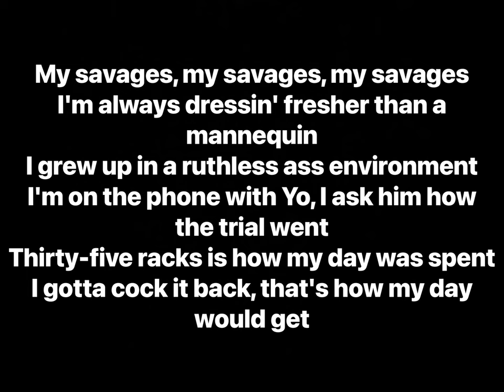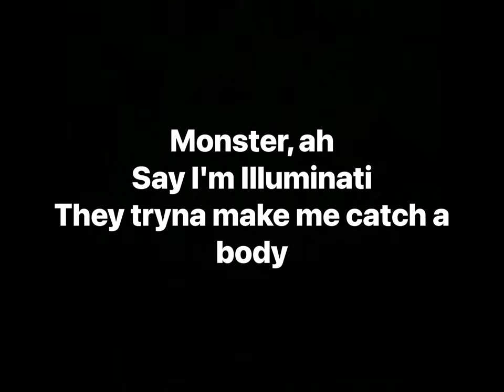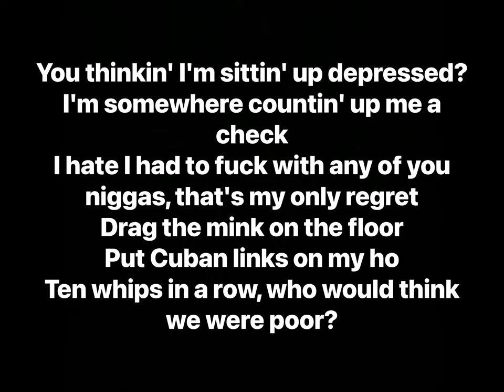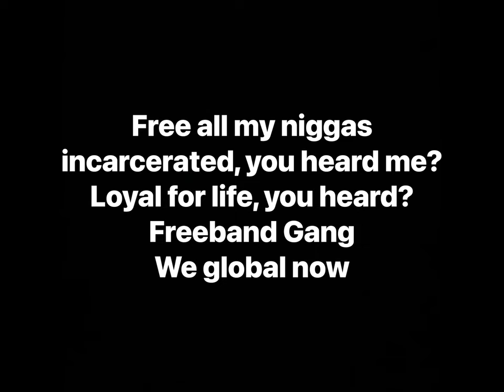Future - My Savages (Lyrics)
Artist: Future
Album: Monster, Monster

Appears on:
Hoodrich Keem - Feed The Streets 12

Track Info: While this song dropped already in October 2014, Future released the official video to this Will-A-Fool produced banger on January 26, 2015.

Producer: Will-A-Fool
Writers: Future, Will-A-Fool
Mastering Engineer: Glenn Schick
Mixing Engineer: Seth Firkins
Label: Freebandz